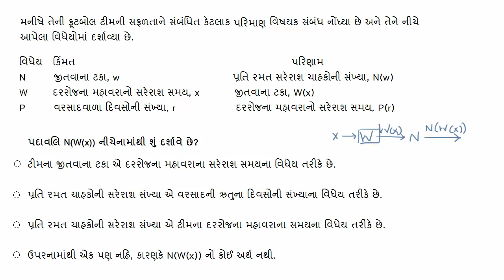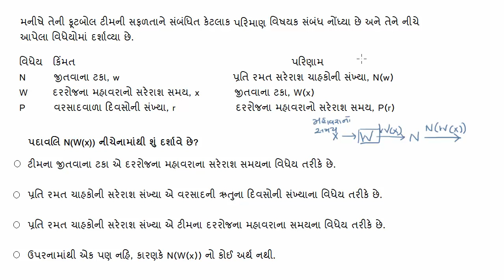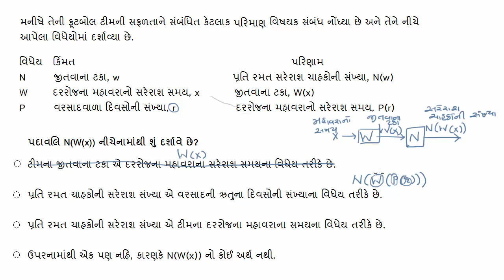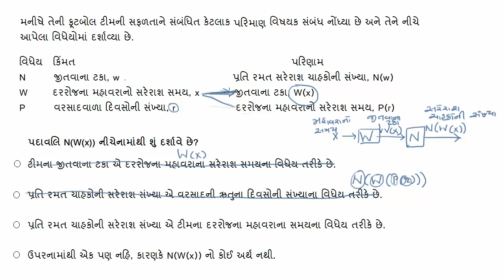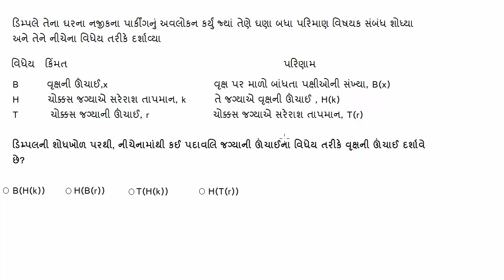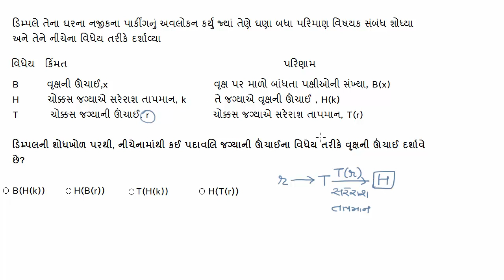Modeling with composite functions